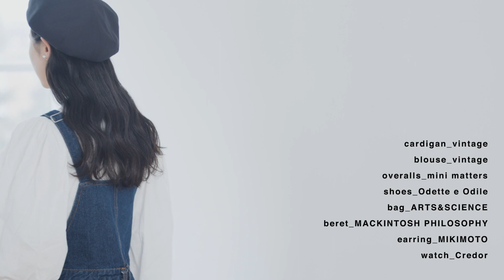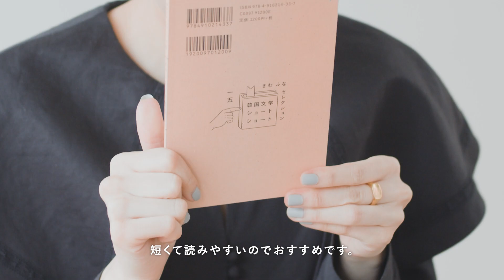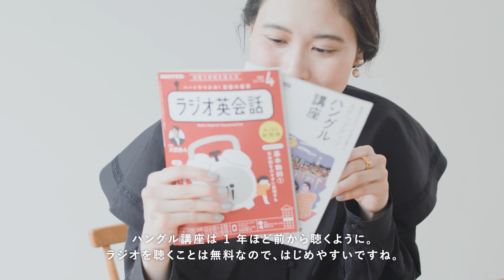【素敵な人のおしゃれ術】モデル・前田エマさんの春の私服チェック＆バッグの中身をご紹介｜キナリノファッション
いつも素敵なあの人に聞いた、おしゃれの秘訣。
幅広い分野で活躍中のモデル・前田エマさんに、
自身でセレクトした春の私服とバッグの中身を披露していただきました。
洋服を選ぶときのポイントや、おしゃれをする上で大切にしていることなど、
エマさんのおしゃれ術をご紹介します。
〈目次〉
00:00    オープニング
00:16 【Fashion Check 01】春を感じる服
01:00 　 -よくお買い物するお店やお気に入りのブランド-
01:30【Fashion Check 02】上品に着るデニム
02:28 　 -洋服を選ぶときのポイント-
03:08 【Fashion Check 03】黒のワンピースは私の制服
04:08 　 -おしゃれをする上で大切にしていること--
04:47 【What’s in my bag】いつものバッグと今日の持ち物をご紹介
07:40    エンディング
Profile
1992年、神奈川県生まれ。2015年春、東京造形大学美術学科を卒業。エッセイの連載を多数持ち、オズマガジン『とりとめのない日々のこと』、クオンの本のたね『韓国文学と、私。』などがある。声のブログ〈Voicy〉にて『エマらじお』を月曜と木曜に配信中。
初めての書き下ろし小説集『動物になる日』（ちいさいミシマ社）が6月に発売予定。
書籍情報は下記をチェック▼
movie: Yuto Mukai & Hiromi Ikeda　hair&make: Akemi Ezashi

"買いもの"も"読みもの"も楽しめるお買いものメディアです。

「“わたしらしく”暮らしを楽しむ」をコンセプトにした、キナリノ公式YouTubeチャンネルです。
日々変化するライフスタイルの中で「新しいわたしに出会うきっかけ」になるような、導きになるような暮らしの情報を配信していきます。